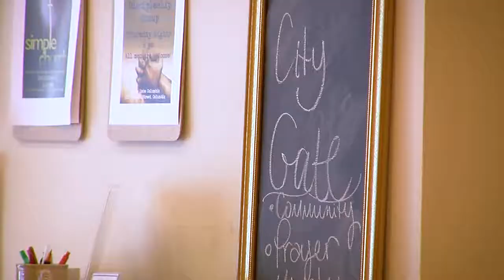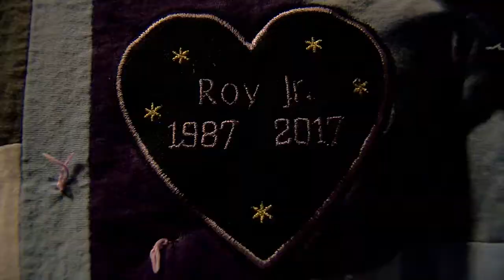A LABOR OF LOVE